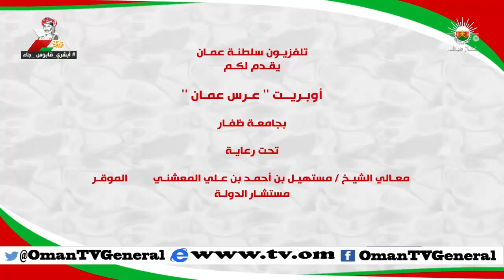تسجيل كامل لحفل جامعة ظفار "عرس عُمان" ابتهاجا بعودة صاحب الجلالة المعظم